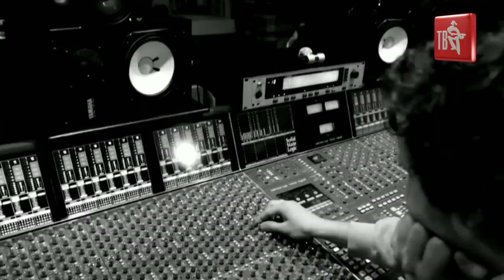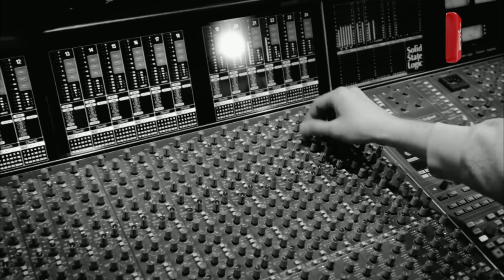Вячеслав МАЛЕЖИК - СУХАРИК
Великой Победе – 75!
К большому празднику в музыкальной коллекции Шансон ТВ пополнение.
Вячеслав МАЛЕЖИК – СУХАРИК. Слова Юрий РЕМЕСНИК, музыка Вячеслав МАЛЕЖИК.